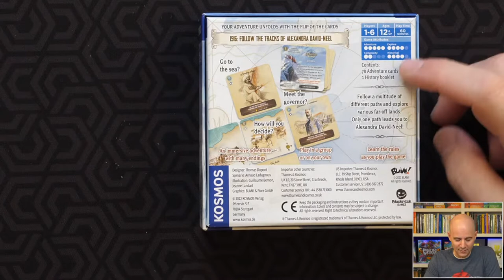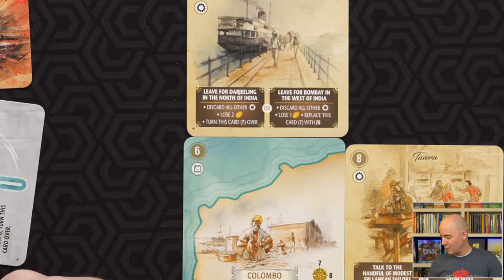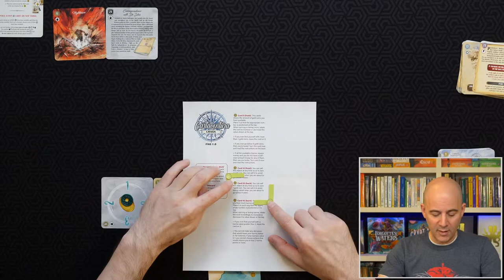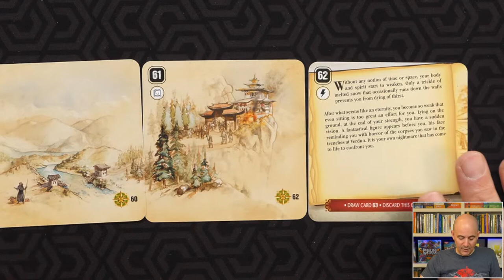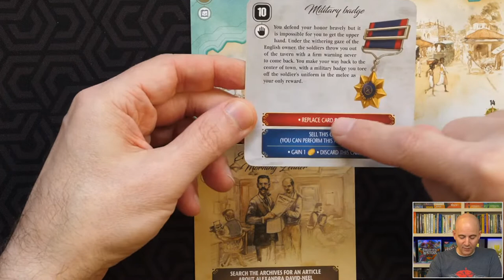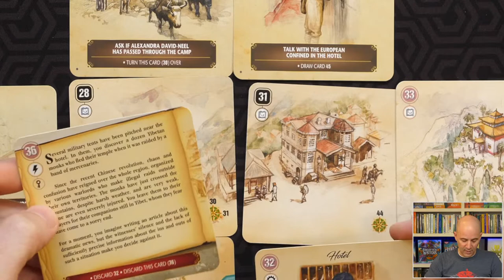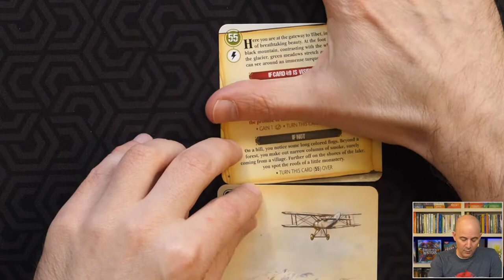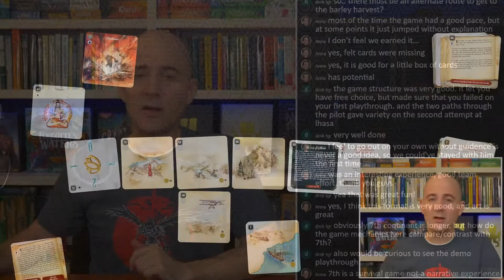Cartaventura: Lhasa - Playthrough then Review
This is small, light, card-based, narrative choose-your-own adventure game, published in 2022.

Timestamps:
0:00 - Start of stream
3:39 - Session 1
1:14:00 - Session 2
2:11:20 - Session 3
2:34:59 - Session 4
3:24:37 - Session 5
3:52:01 - Discussion

- another review of the series
- dungeon dive on the series